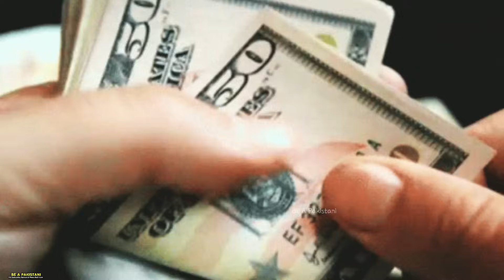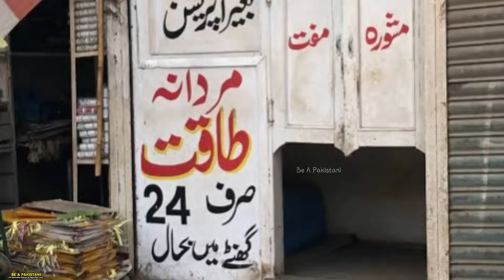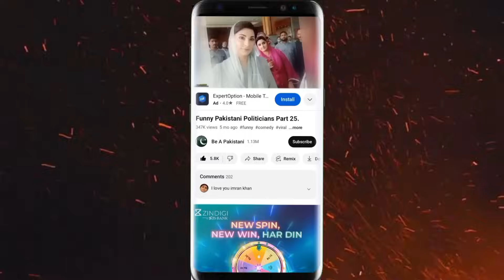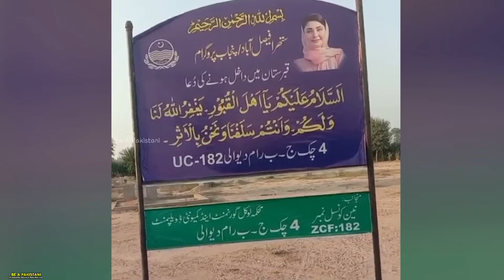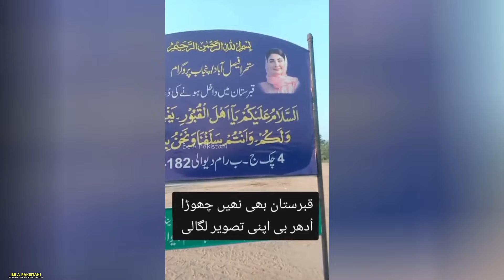Pakistani Funny Politicians Part 181.